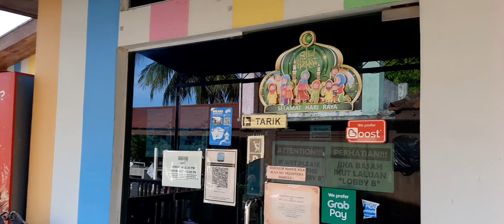Family Day 2022